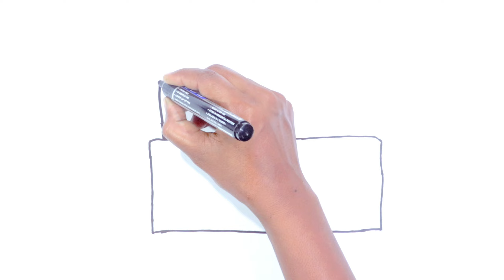Birthday cake drawing and colouring for kids and cake drawing with water coloring for kds